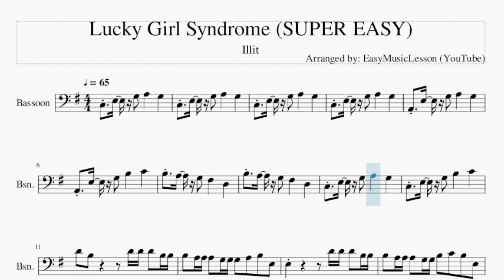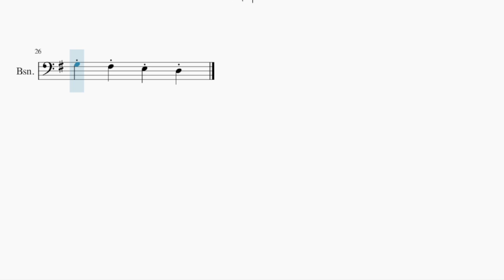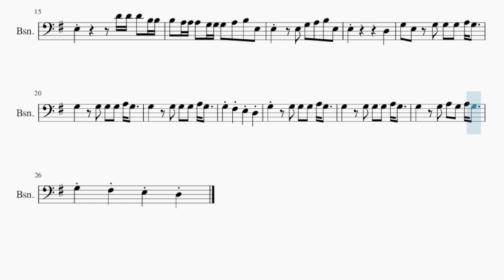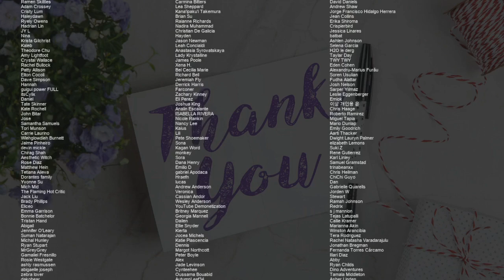SUPER EASY Bassoon Sheet Music: How to play Lucky Girl Syndrome by Illit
Comment and let us know how the videos have helped you. It keeps us going! :)Here is a sheet music/tab video on the song Lucky Girl Syndrome (SUPER EASY) by Illit on the bassoon. A bassoon sheet music arrangement which is transposed to notes that are easily played by bassoon, for the song Lucky Girl Syndrome (SUPER EASY) by Illit.

EasyMusicLesson2 teaches you to play the your favorite instrument, through well-arranged sheet music so that you too can learn how to play Lucky Girl Syndrome (SUPER EASY) by Illit on the bassoon as fast as you can. A bassoon sheet music with backing tracks to help your play the song better.

Chords of Bassoon arrangement:
C Maj   C Maj   C Maj   C Maj   A Min   A Min   A Min   A Min
C Maj   B Dom 7   D# Dim   E Min 7   E Min 7   D# Dim   D Maj
G Maj   C Maj   B Dom 7   D# Dim   E Min 7   E Min 7   D# Dim
D Maj   G Maj   C Maj   C Maj   C Maj   C Maj   A Min   A Min
A Min   D Maj   C Maj   C Maj   C Maj   C Maj   A Min   A Min
E Min 7

Melody notes of Bassoon:
C3 E3 G3 A3   G3   C3 E3 G3 A3   G3   C3 E3 G3 A3   G3
C3 E3 G3 A3   G3
A2 E3 G3 A3   G3
A2 E3 G3 B3   C4
B3 A3 G3 F#3   D3
C3 E3 G3 B3   C4
D4 B3     D4 D4 D4 B3 B3
B3 A3 A3 A3 G3 G3 G3 A3 B3 E3
E3       D4 D4 D4 B3 B3
B3 A3 A3 A3 G3 G3 B3 C4 B3 E3
E3   E3 G3 A3 B3 E3
E3         D3
G3 E3 G3 G3 G3 A3 G3
G3     G3 A3 G3 A3 G3